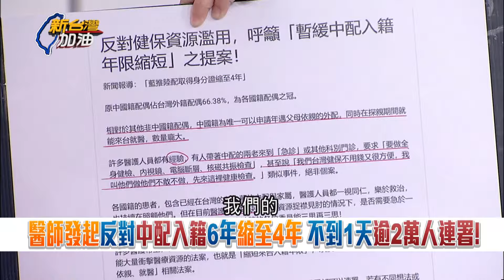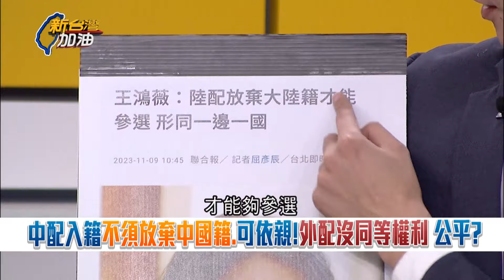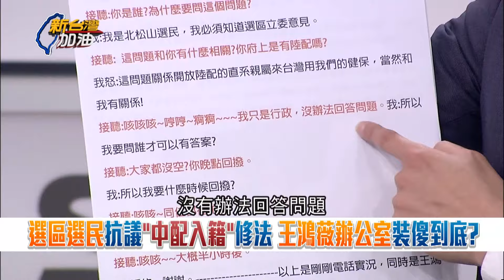國民黨推中配入籍縮短年限 民眾黨支持聯手大開中國方便之門？選區選民打電話抗議 吳崢曝對話內容 王鴻薇辦公室裝傻到底│許貴雅主持│【新台灣加油 精彩】20240228│三立新聞台